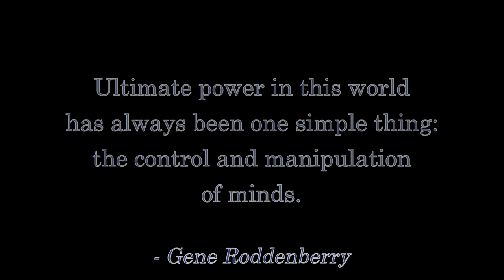The Problem With Space Travel